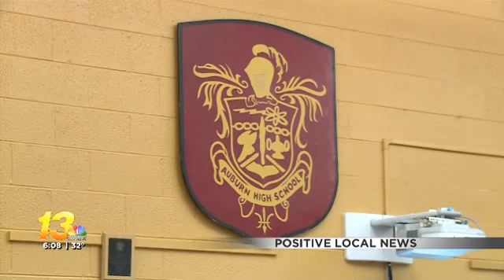JROTC: Down and dirty hard working youth development program